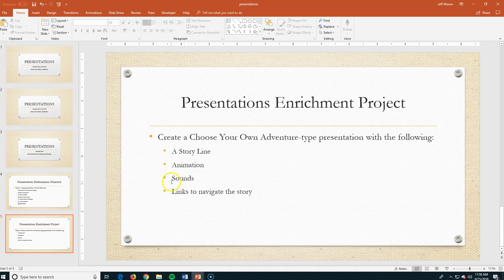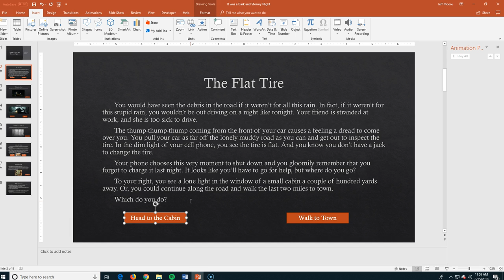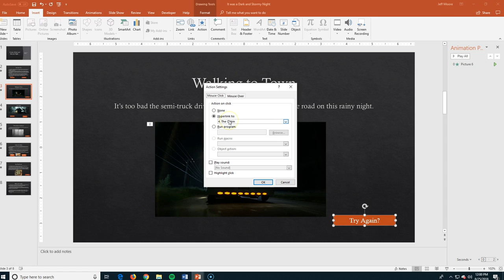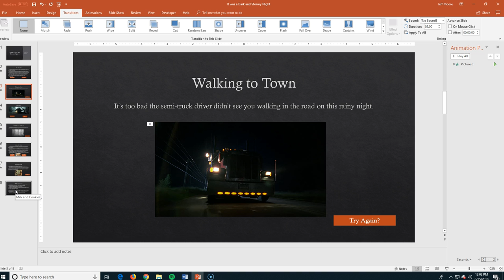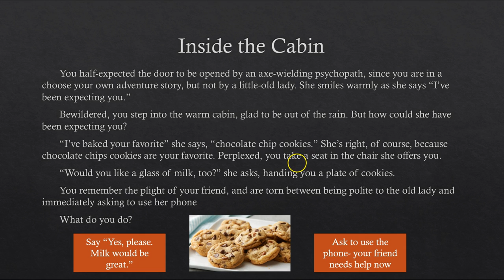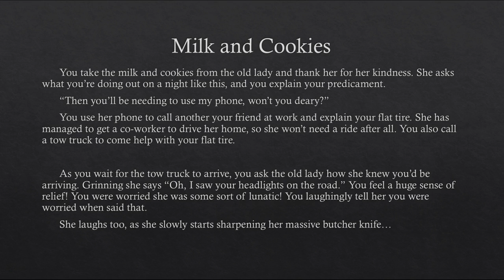NLC/DA - Digital Studies - Section 1, Enrichment Assignment #2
This video will aid you in creating your own adventure type story using Microsoft Presentations software. Students completing NLC/DA Digital Studies - Section 1, are required to complete their own presentation and upload it to Canvas.